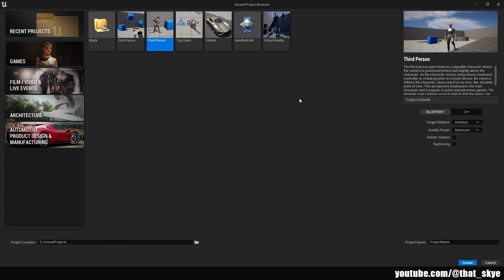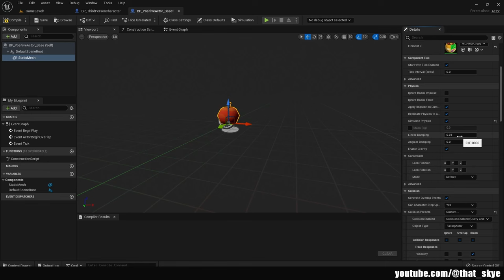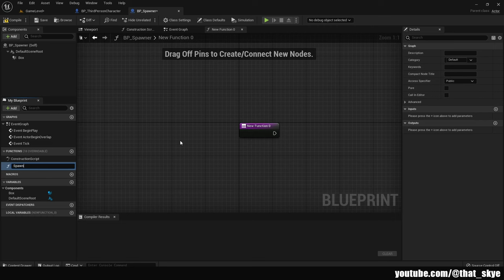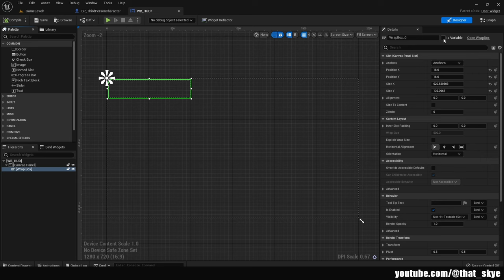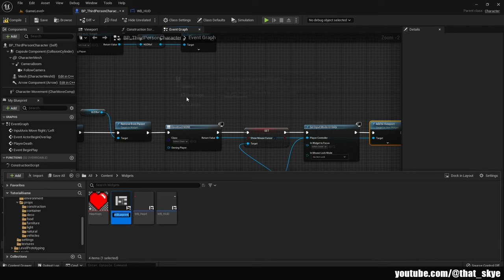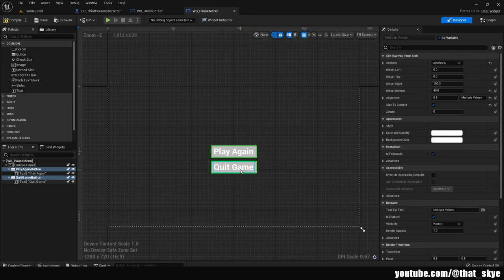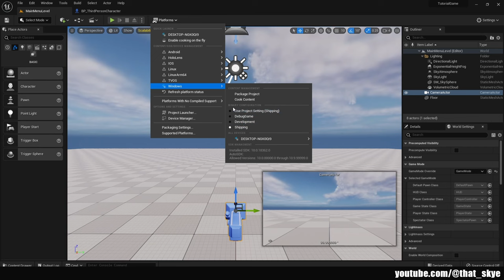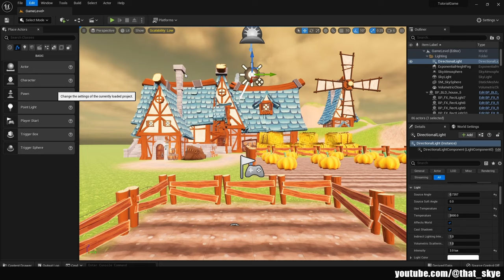How To Make Your First Game In UE5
As a special thanks for passing 100 subs I decided to make a bigger video from the regular ones. In this video I will walk you through making your first game in Unreal from beginning to the end. From creating the project all the way to exporting it.